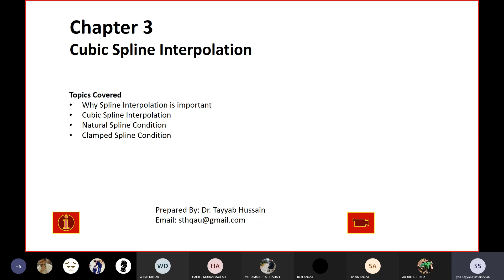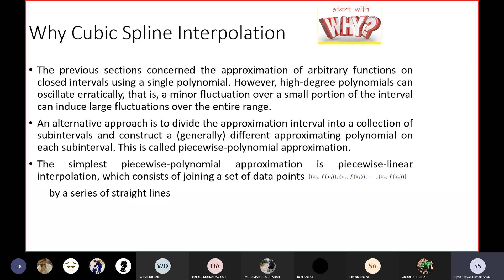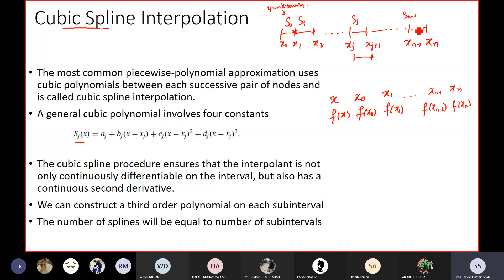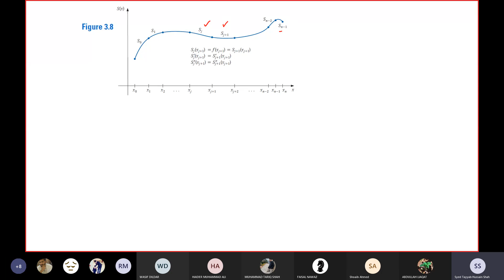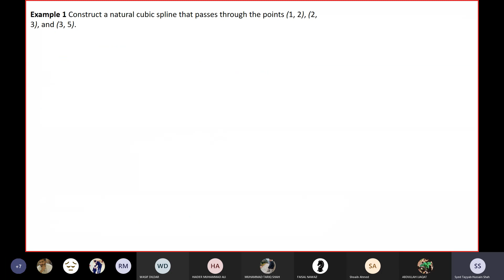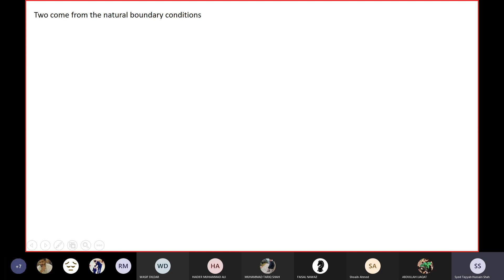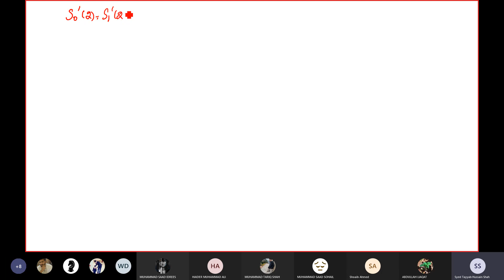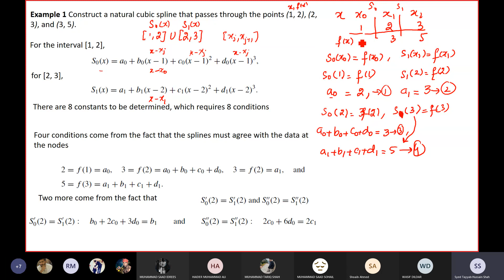NUMERICAL METHOD week 6.2